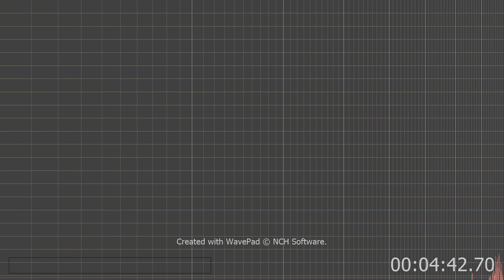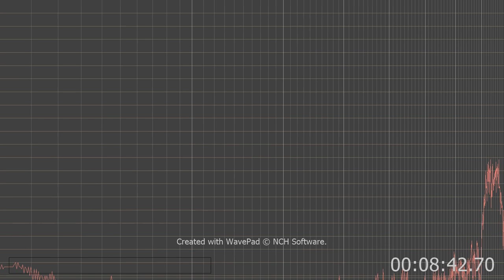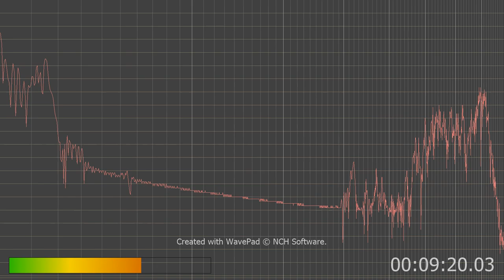lots of voice evidence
Ezekiel 9 kjv
IF your who I think you are you aren't getting away with this. Your a criminal still. your not innocent your evil. YOu have a date in court little punks!